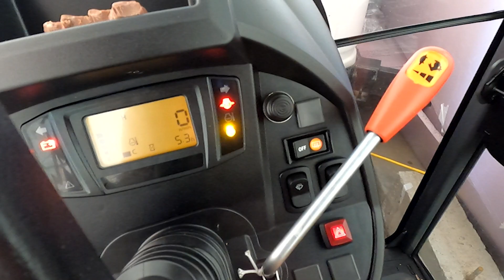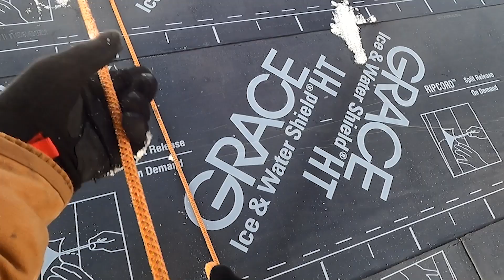DANGEROUS ACTIVITIES IN THE SNOW | LIVING ON A MOUNTAIN IN THE WINTER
Must use code TRENTANDALLIE

We have been lucky to not have much snow while building our own home in the mountains but lately the storms have been picking up and now it feels like real winter is here. We are enjoying it but it leads to some pretty dangerous activities in the snow... Also it feels like half the time we spend digging ourselves out or helping others out of the snow. We do enjoy it though. Living on a mountain in the winter is fun but not a great time to have to get on the roof...

Our Mailing Address:
Trent & Allie
6300 N Sagewood Dr

~~~ Camera Gear ~~~

~~~ Solar & Electrical ~~~

~~~ Plumbing &  Water ~~~

~~~ Accessories & Misc. ~~~

PLUMBING WITH NO EXPERIENCE | BUILDING OUR OWN HOME

Check out Tao Clean’s Orbital Facial Brush System. It's the only Award Winning Facial Brush with UV-C, brush head dryer, and charger all in one! It also kills 99.9% of bacteria and the built-in dryer wicks away any moisture from the brush to ensure that no germs grow! If you’re looking to elevate your skincare to the next level, then look no further!